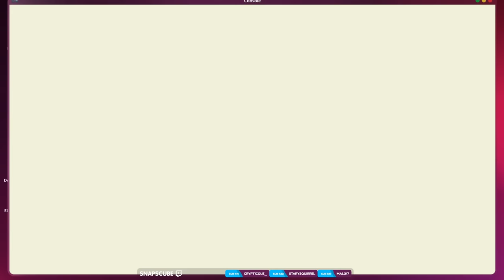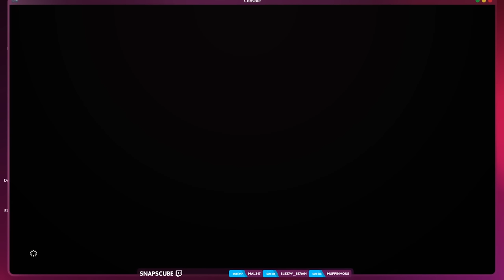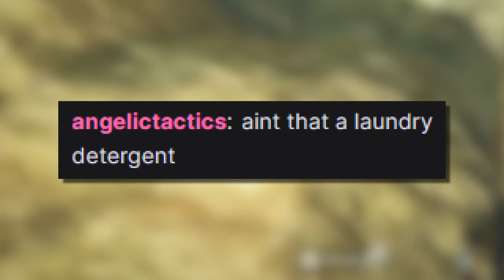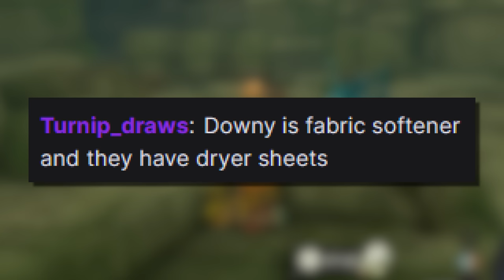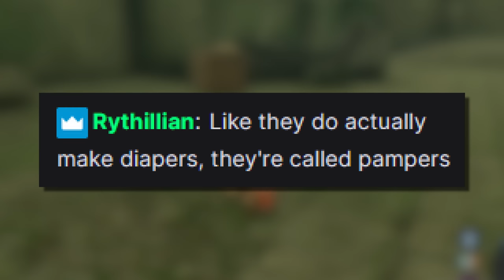Legend of Penny: The Downy Disaster